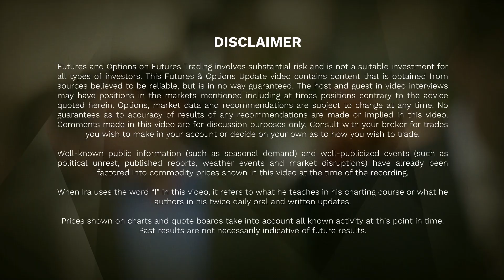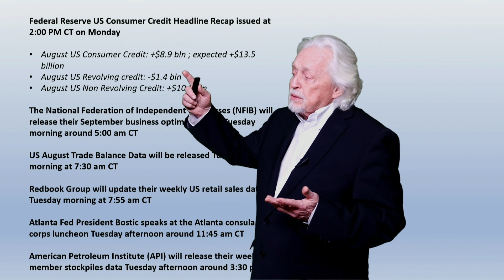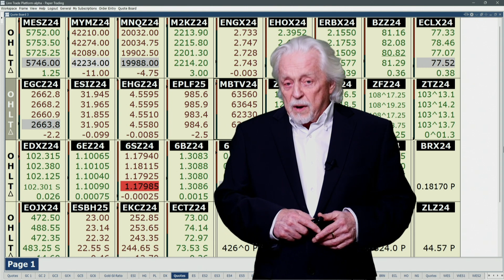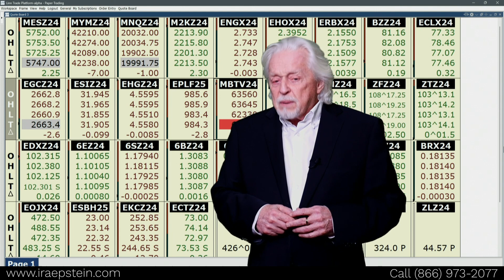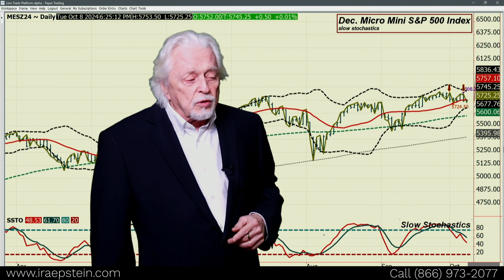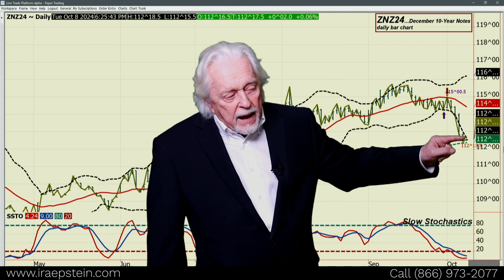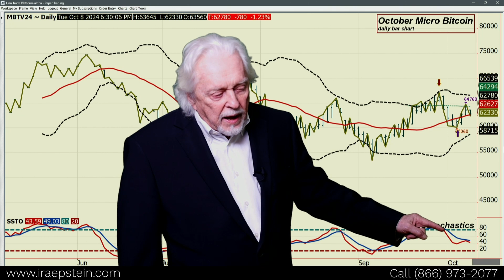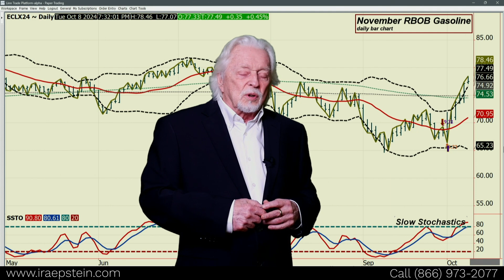Financial Markets: Corp. Earning Starts Friday; Ira Epstein's Financial Markets Video 10 7 2024